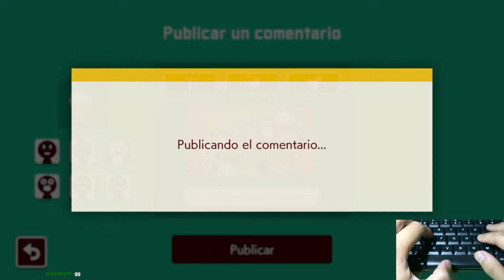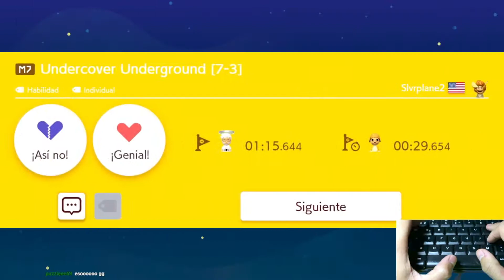[SMM2] SUPER SLVRPLANE2 WORLD PARTE 5 (GG)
NIVELES:
M7 DARK HAUNTED SHELL SHACK [7-1] - KX1-BJV-6TF
M7 NOXIOUS DUMPING GROUNDS [7-2] - P08-37D-PCG
M7 UNDERCOVER UNDERGROUND [7-3] - YQ3-J9V-YXG
M7 PARCHED MESA [7-4] - 1V4-4YJ-JRG
M7 RETURN TO IGGY'S SHELL HOLE[7-C] - 1GD-H1W-WQF

NOTA: Niveles superados en directo el 10-Sep-2022 por twitch usando el teclado como mi mando principal